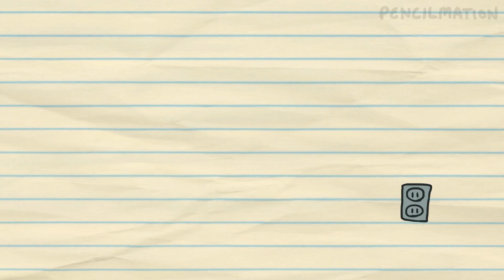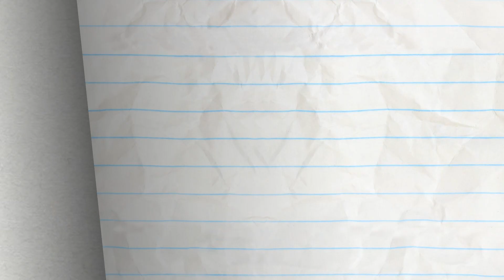Grouch Potato | Animated Cartoons Characters | Animated Short Films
A little grumpy man just wants to watch his TV.

ABOUT PENCILMATION :
Pencilmation is a web cartoon created by Ross Bollinger in which pencil drawn stick figures and doodles come to life.  It is made with love and a lot of fun by an international team helmed by Ross Bollinger who started the channel alone in his room a long time ago.  The Pencilmation channel is for not-too-serious grown-ups.